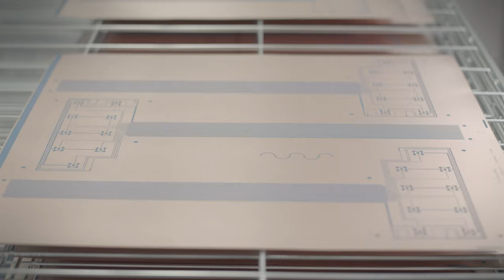Phoenix-Mecano Kecskemét Kft. - Image film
A Phoenix-Mecano Kecskemét Kft. gépipari és elektronikai termékeket gyárt, illetve fejleszt.
A legmodernebb gyártó berendezésekkel és eljárásokkal rendelkezünk, melyek által nagyon rugalmasan és rövid átfutási időkkel tudjuk termékeinket gyártani.
Főbb termékcsoportjaink közé tartozik a frontfólia, fóliabillentyűzet, trägerplatte, műszerszerdobozok, frontfóliák, fóliabillentyűzetek, gépipari emelőoszlopok, védőrácsok, transzformátorok.
Ha kérdésed van termékeinkkel és szolgáltatásainkkal kapcsolatban, esetleg egyedi ajánlatot szeretnél kérni tőlünk, vedd fel velünk a kapcsolatot: